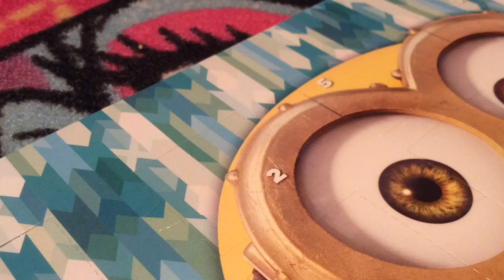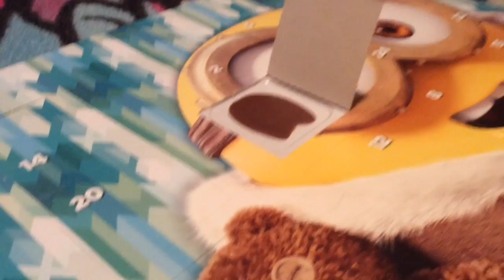Christmas Advent calendar2